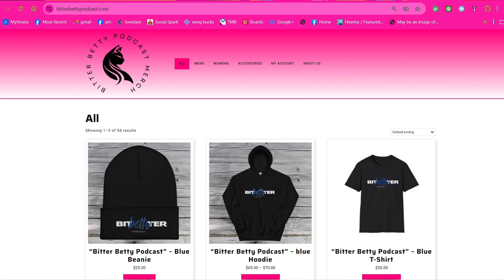We reacted to RazaRich - FT Venom "Bring it"